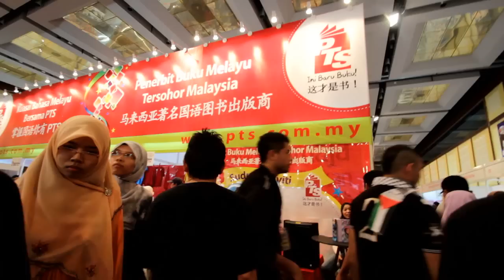PTS @ Book Fair 2011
Producer:
theVIDEOGRAPHERZ

Videographer:
-Faisal Hamdi

Editor:
Faisal Hamdi

Produced for :
PTS Publication

Production: theVIDEOGRAPHERZ